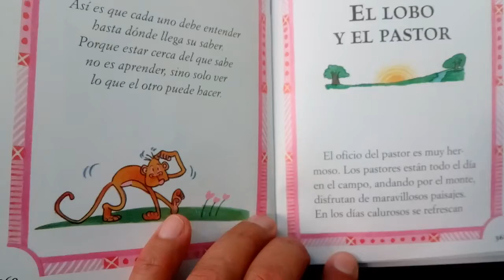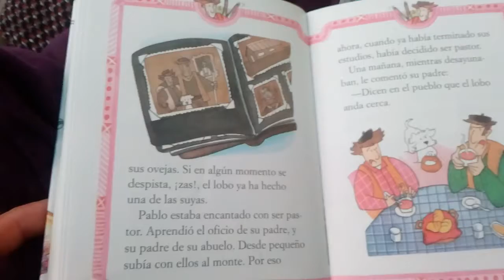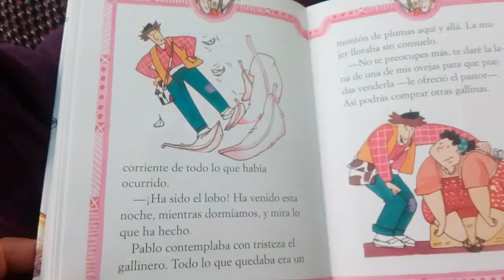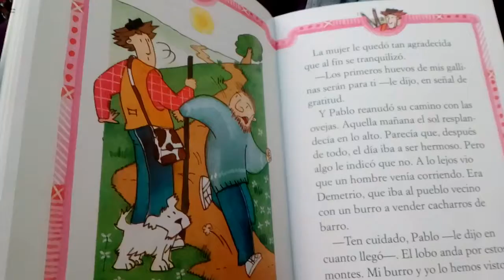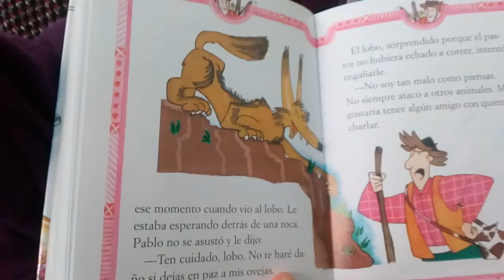Contando cuentos: El lobo y el pastor